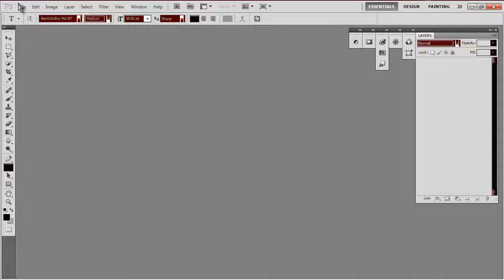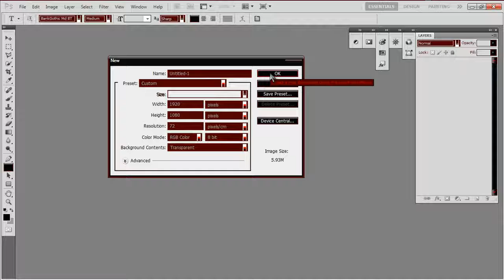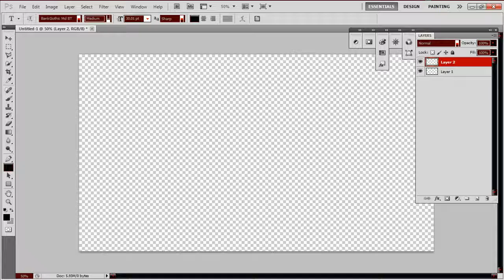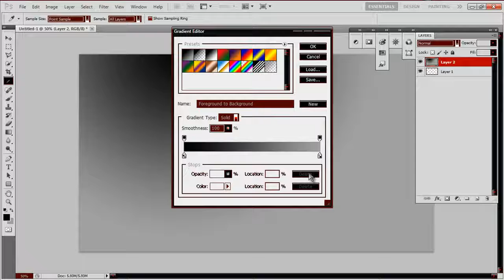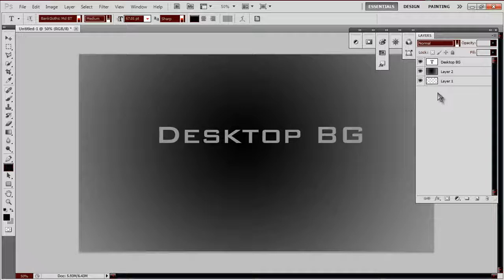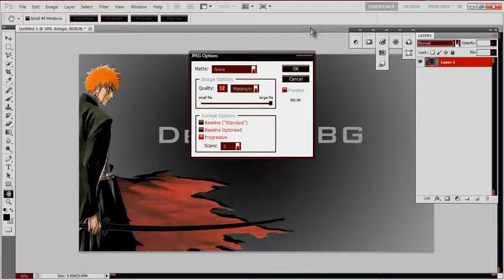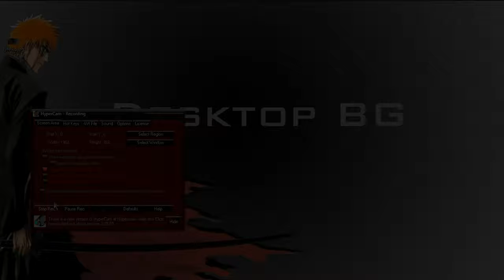Tutorial Custom Desktop BG 1080pHD